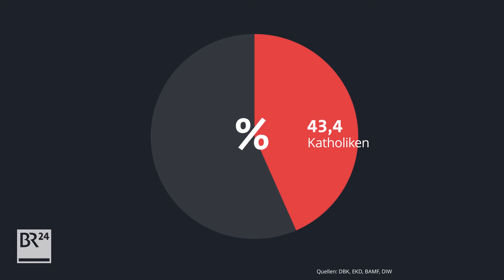Wie religiös ist Bayern? fragBR24💡 | BR24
Die großen Kirchen in Deutschland verlieren immer mehr Anhänger: Hunderttausende treten jedes Jahr aus. Wie sieht es in Bayern aus? Welche Rolle spielt die Religion hier noch? fragBR24💡